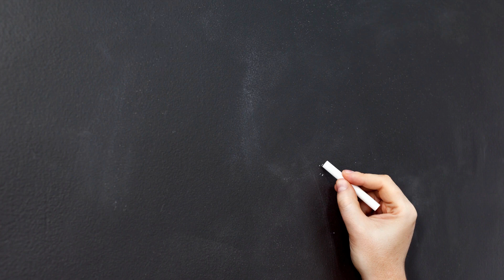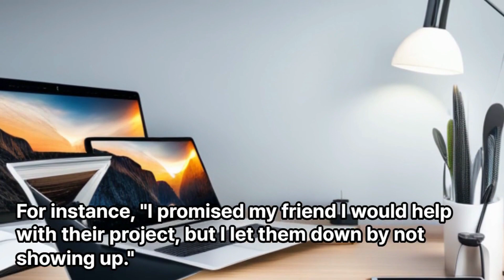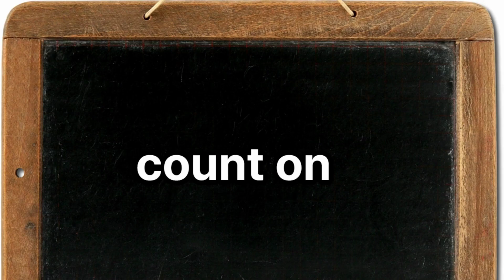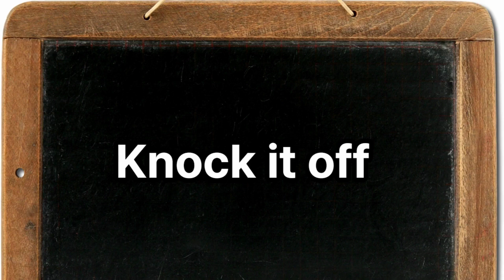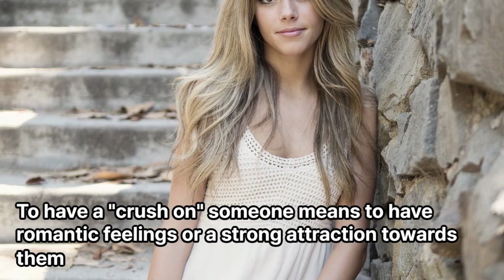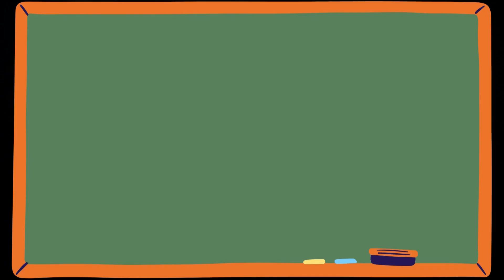Learning phrasal verbs with movie clips (1)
S1E5
Learn phrasal verbs with movie clips.

Burn out
Let down
Count on
Knock it off
Crush on